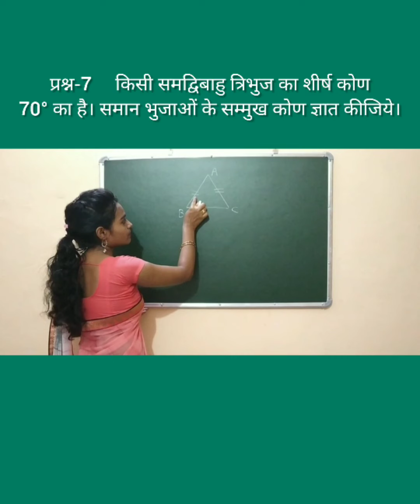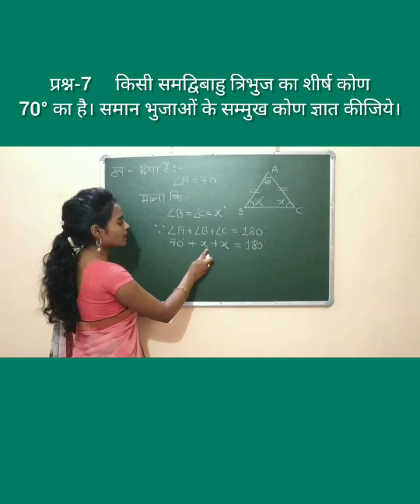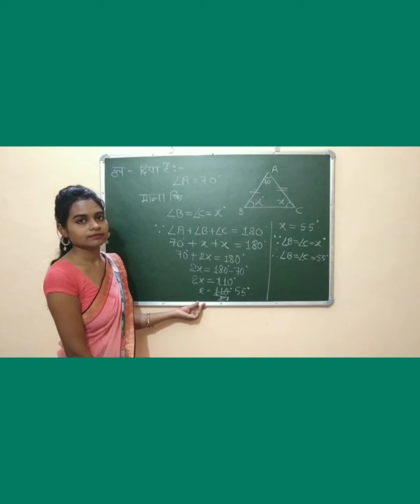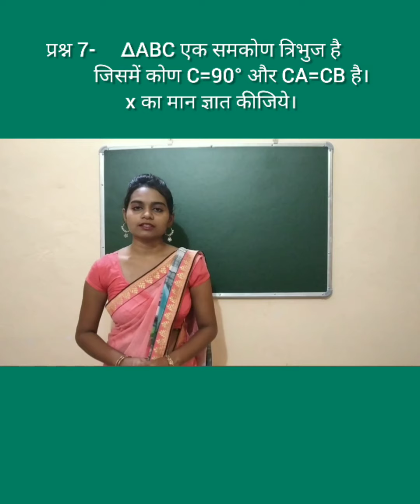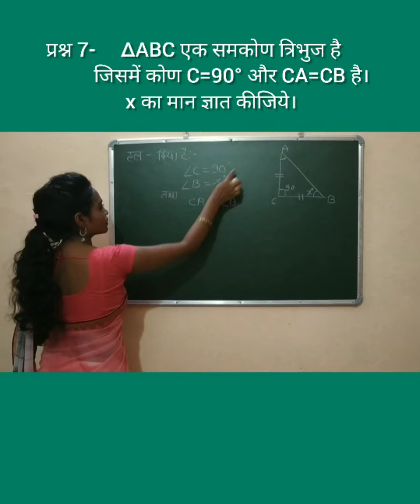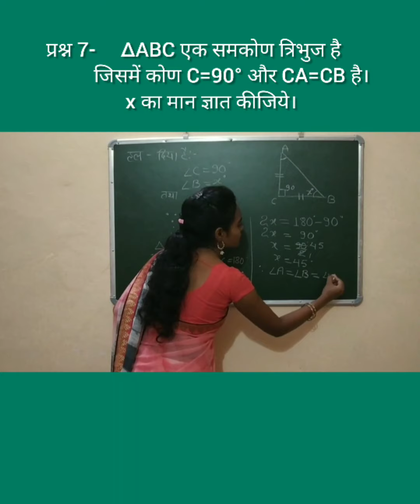Class7th chapter3 त्रिभुज के गुण part3